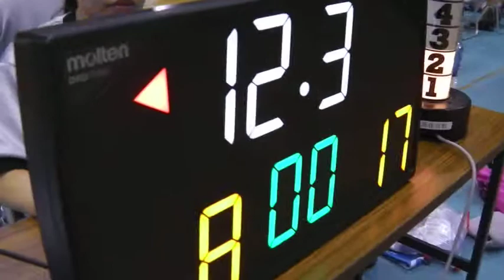【バスケット】前半戦 SFS vs 長吉高校